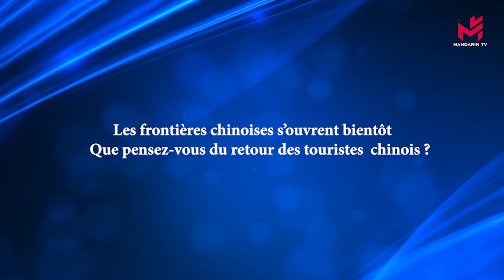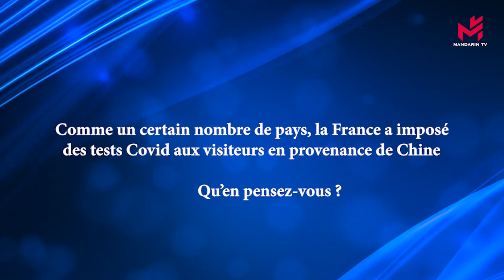Comment les Français voient l’imposition de tests Covid aux visiteurs chinois ? 法国人如何看强制检测中国游客 ?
Après les Etats-Unis, le Japon, l’Italie et l’Espace, la France a elle aussi décider d’imposer des restrictions aux visiteurs qui viennent de Chine, alors que le Centre de prévention et de contrôle des maladie européen pense qu’il n’est pas nécessaire de le faire.  Que penses ces quelques Franciliens à qui Mandarin TV a tendu le micro ?

Les frontières chinoises s’ouvrent bientôt. Que pensez-vous du retour des touristes  chinois ?

Comme un certain nombre de pays, la France a imposé des tests Covid aux visiteurs en provenance de Chine, alors que le Centre de prévention et de contrôle des maladies européen pense qu’il n’est pas nécessaire de le faire. Qu’en pensez-vous ?

Reportage par Mandarin TV